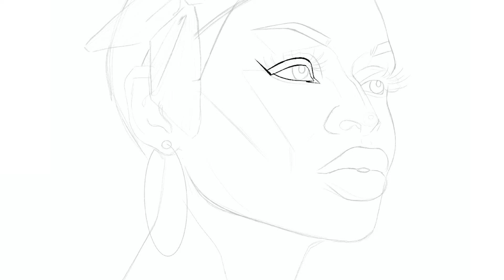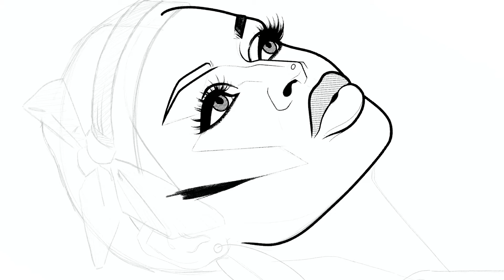Drawing Symone from RuPaul's Drag Race - Procreate Time Lapse Illustration | Chris McParlan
A time lapse video of my illustration of Symone's "Trains on the Runway" look from RuPaul's Drag Race Season 13. Created in Procreate.